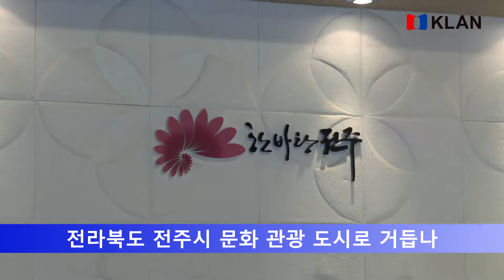전주시 문화 관광 도시로 거듭나다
타 지역, 외국인 관광객 방문 성황
다채로운 볼거리 제공 중